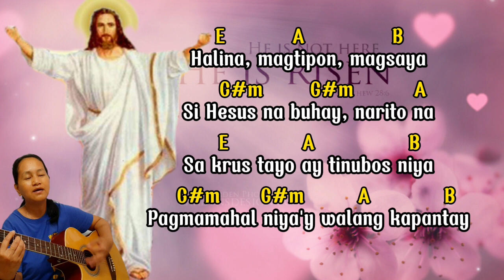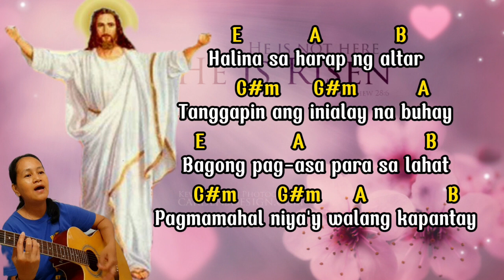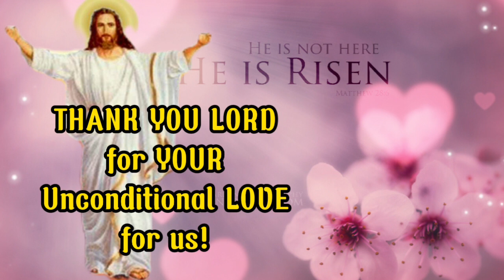Halina, si Hesus ay Buhay | Easter Entrance Song | Lyrics & Chords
Halina, si Hesus ay Buhay - Simple Sheryl ( New Composition )

Halina, magtipon, magsaya
Si Hesus na buhay, narito na
Sa krus tayo ay tinubos niya
Pagmamahal niya'y walang kapantay

Chorus:
Umawit ng pasasalamat
Hipan ang trumpeta, lahat ay magalak
Inalay ang buhay para sa lahat
Tayo'y magdiwang si Hesus ay buhay

Halina sa harap ng altar
Tanggapin ang inialay na buhay
Bagong pag-asa para sa lahat
Pagmamahal niya ay walang kapantay

Tayo'y magdiwang...
magpagsalamat...
Siya ay buhay...
Si Hesus ay buhay, Alleluia!